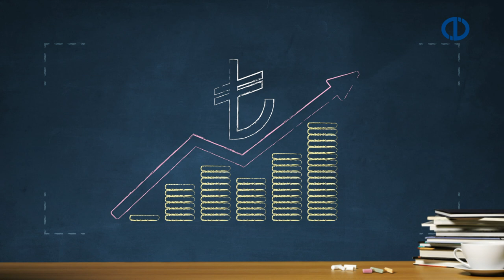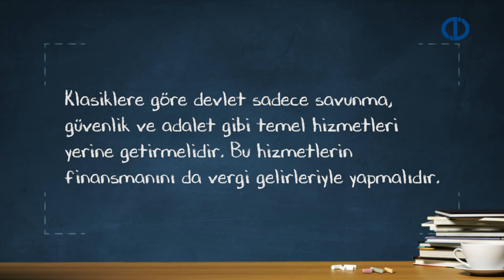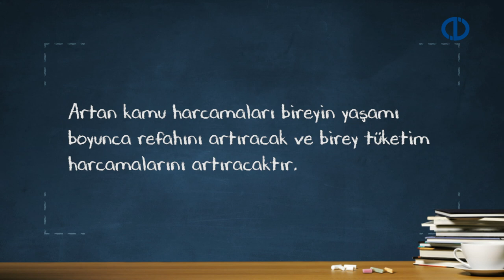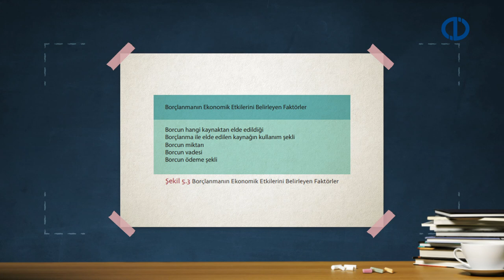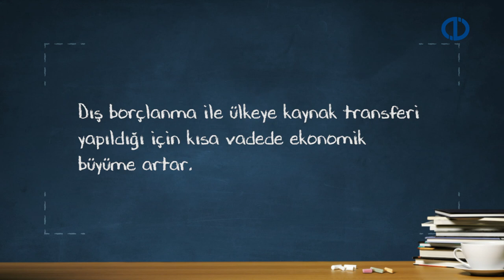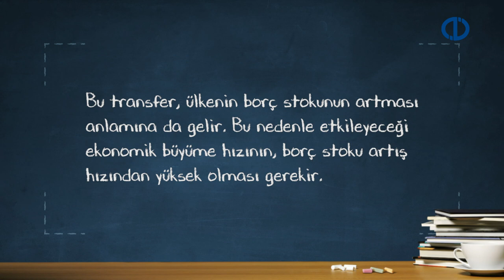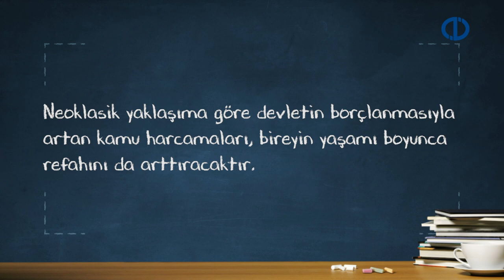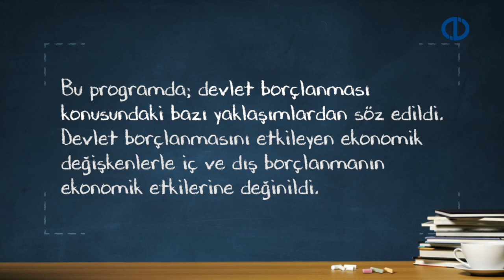DEVLET BORÇLARI - Ünite 5 Konu Anlatımı 1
Devlet borçlanması konusundaki bazı yaklaşımları tanımlayabileceksiniz.
Devlet borçlanmasının ekonomik etkilerini değerlendirebileceksiniz.
İç borçlanmanın ekonomik etkilerini açıklayabileceksiniz.
Dış borçlanmanın ekonomik etkilerini açıklayabileceksiniz.